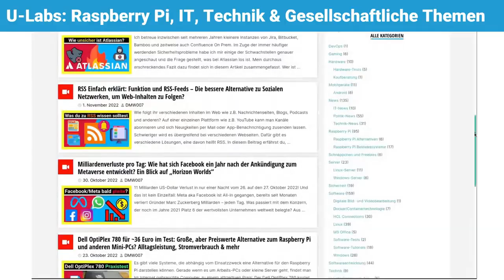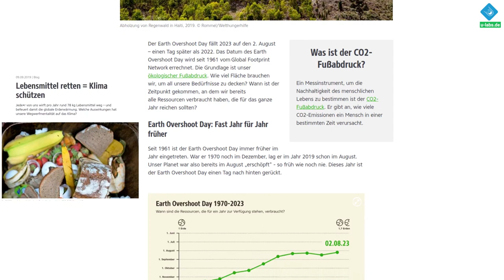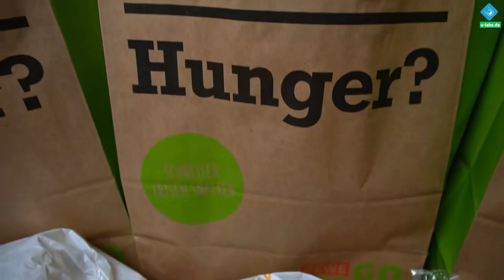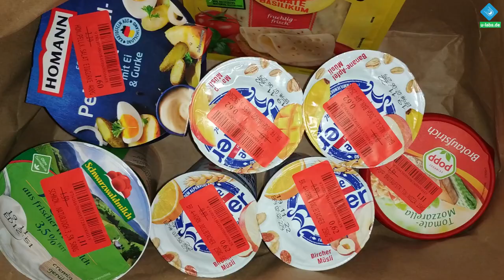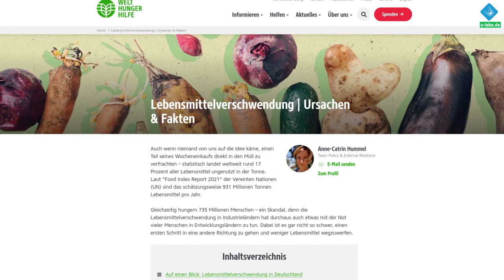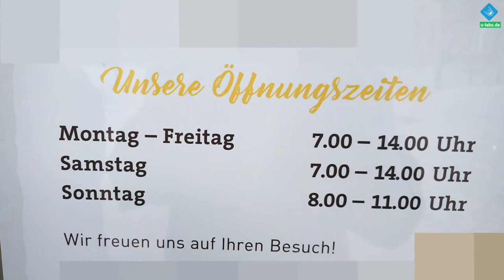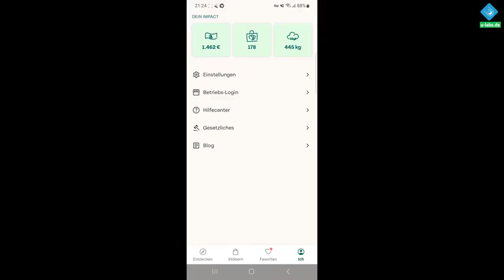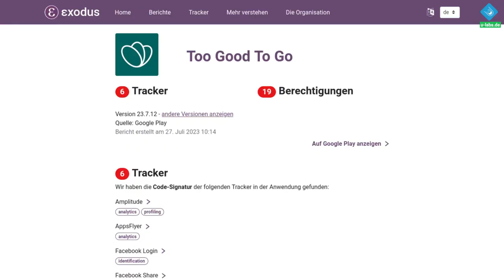SELBSTEXPERIMENT: Über 1,5 Jahre To Good To Go - Geld sparen & Lebensmittel vor dem Müll retten?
Per app leckere Lebensmittel vor dem Müll retten und damit 66% sparen? Ich habe es 1 Jahr 8 Monate lang ausprobiert und stelle euch neben meinen Erfahrungen vor, wie die App funktioniert, was mir daran nicht gefällt und warum lebensmittelverschwendung ein massives Problem ist, das uns alle etwas angeht

=== Inhalt ===
00:00 Das Problem: (Unnötige) Lebensmittelabfälle und deren Folgen
03:32 So funktioniert "To Good To Go"
06:03 Auszug & Erfahrungen  aus meinen To Good To Go Überraschungstüten von 3 Läden
10:14 Lohnt sich das?
13:40 Kritik: Was mir nicht gefallen hat/gefällt
17:53 Alternativen, um Lebensmittel zu Retten
19:11 Mein Fazit zu To Good To Go